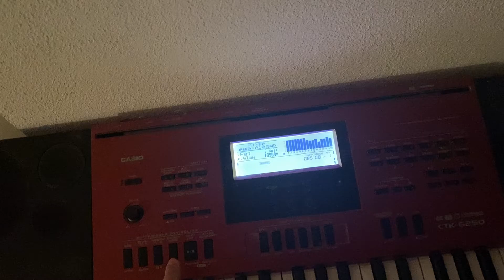Soviet Beats - Sorgen